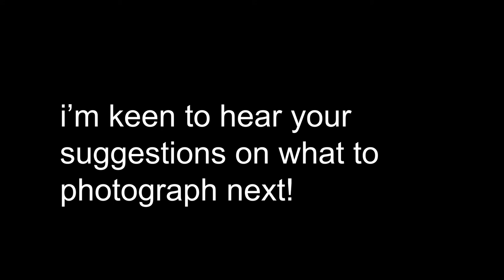The best lens for a Canon 80d? The Canon 70-200mm f2.8 ISIII Lens is EPIC!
The canon 70-200mm f2.8 ISIII Lens is epic, I just took it out this week for a wildlife photography mission to take some photos of Gannets at Gannet Rock with the boysie himself Jordan.

Really enjoying the lens and so glad that I bought it!